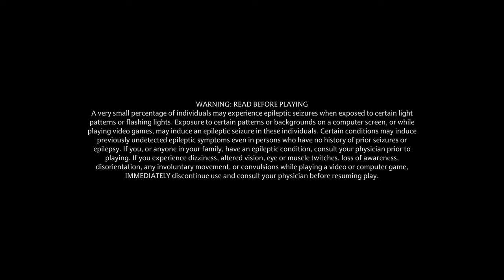Hogwarts Legacy - Xbox Series X Gameplay